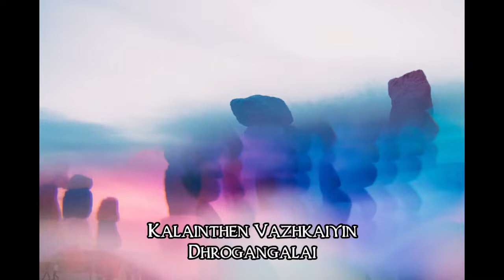Unthan Snega Vaakugal | உந்தன் சிநேக வாக்குகள் | Anchor of Hope Ministries | Pas. George Samson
Unthan Snega Vaakugal | உந்தன் சிநேக வாக்குகள்  -  Anchor of Hope Ministries

Sung by - Pastor. George Samson
Album - Anchor of Hope

Original Song Credits - Bro. J.V. Peter